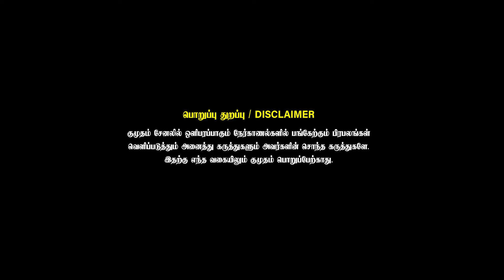Gambhir இருக்கும் வரை KKR-க்கு end-ஏ கிடையாது🔥 | KKR VS DC REVIEW | IPL 2024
Gambir இருக்கும் வரை KKR-க்கு end-ஏ கிடையாது🔥 | KKR VS DC REVIEW | IPL 2024

Nova Life Space Pvt Ltd
No 309 Bay City Center
II Floor, P H Road,
Kilpauk, Chennai 600 010
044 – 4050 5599